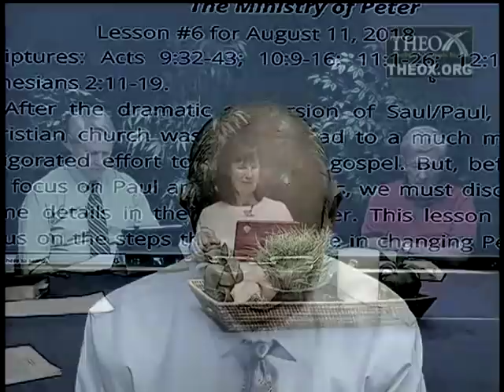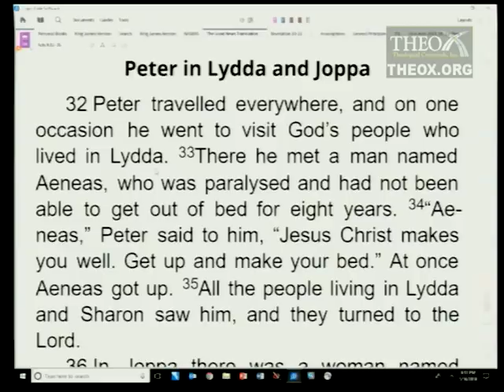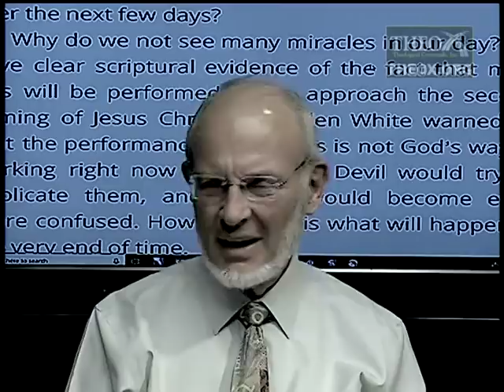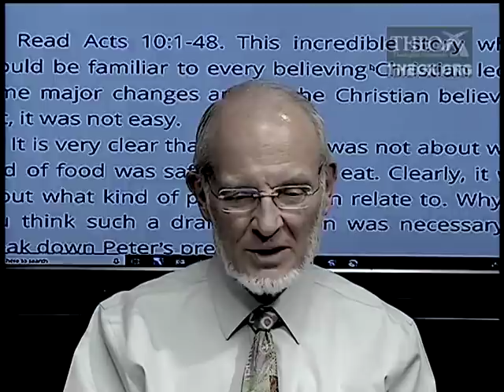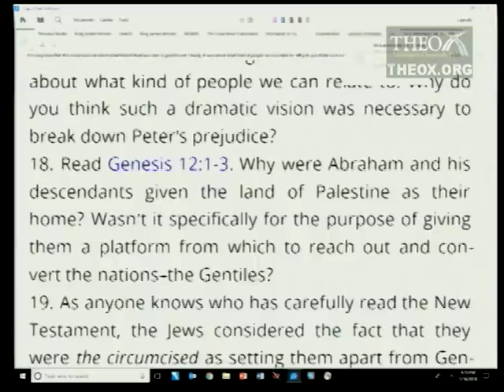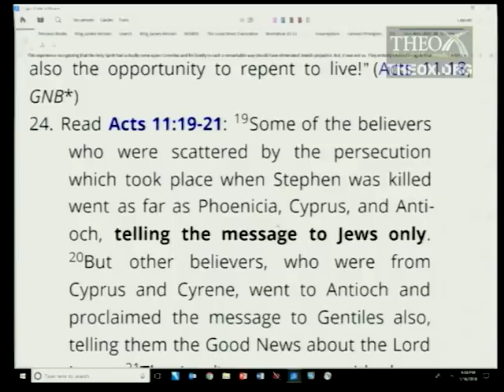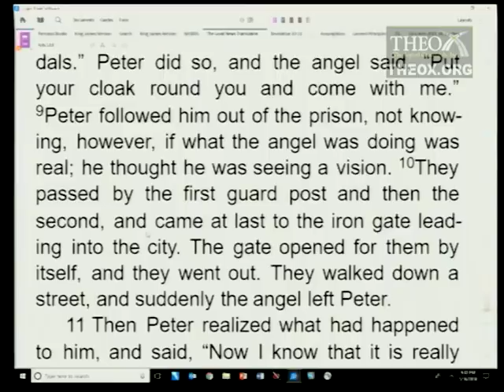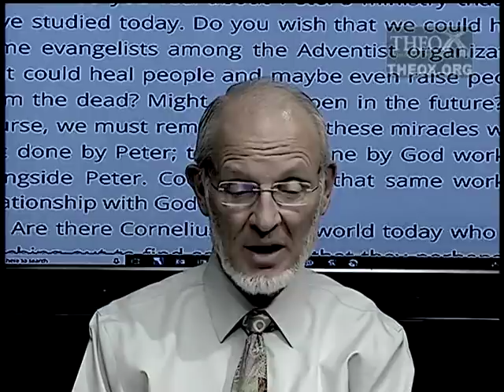6. The Ministry of Peter (August 11) Sabbath School 2018 Quarter 3 Lesson "The Book of Acts"